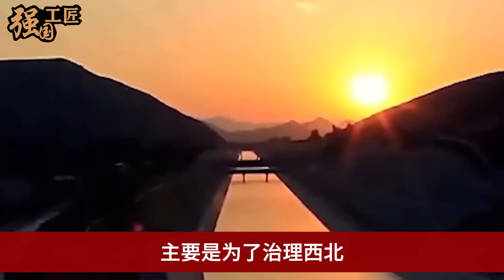中国西藏这条河居然“活”了，1000亿吨水自动跑进沙漠，结果发生了神奇反应，接下来一幕彻底轰动全世界！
没想到中国西藏这条河居然“活了”，1000亿吨水自动跑进沙漠，结果发生了神奇反应，不料接下来一幕，彻底轰动全世界，那就究竟是怎么一回事呢？本期视频就让我们来详细了解一下